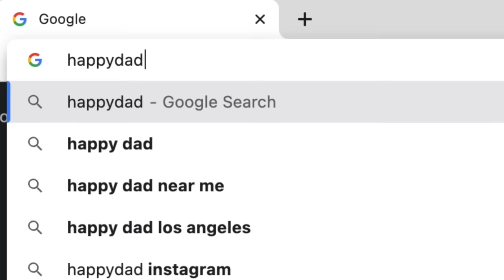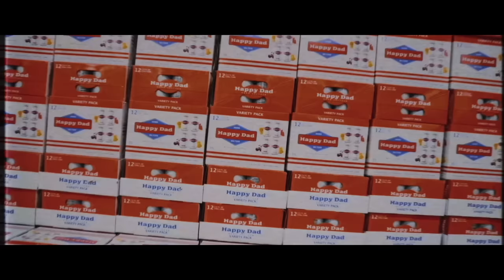Charles Oliveira and Islam Makhachev on McGregor, Khabib and UFC Fight Predictions!